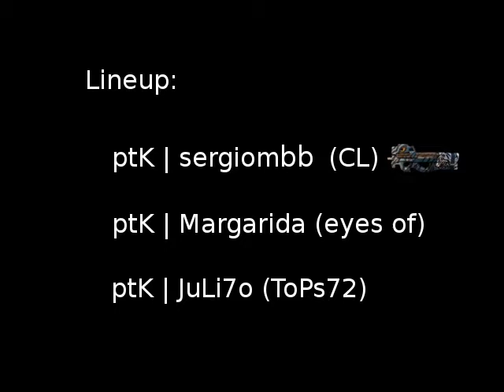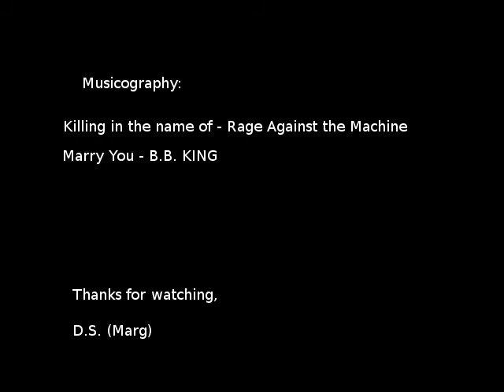PTkillers vs FIREBULLETPT (test vid i.t. eyes of MarG)